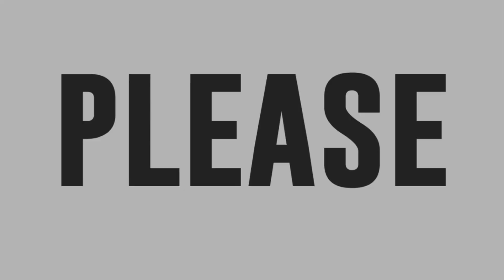TNT All-Star Grand Resbak Round 1 Phoebe Salvatierra sings Simply The Best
TNT All-Star Grand Resbak Team Sinag contender Phoebe Salvatierra sings Tina Turner's "Simply The Best."